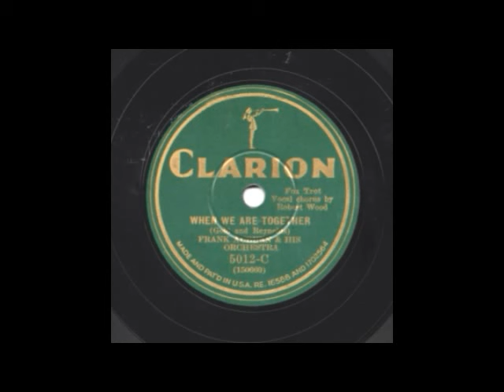When We Are Together by Lou Gold and His Orchestra, 1930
Vocal by Arthur Fields.  Lou Gold gets composer credit on the label, one of many of his B-side songs.    Take 1.  Recorded July, 1930.